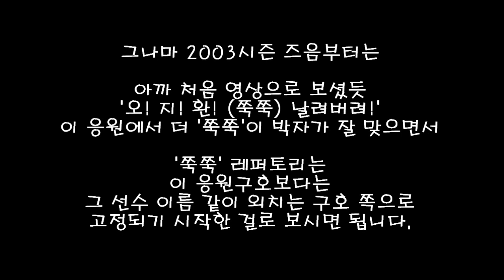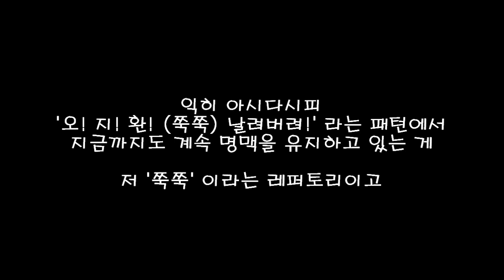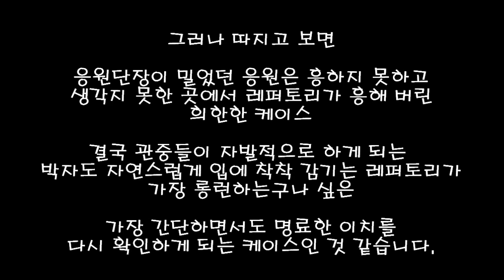쭉! 쭉! 날려버려(2000~2003?) / LG 트윈스 추억의 응원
박! 용! 택! (쭉쭉) 날려버려!
아니고
응원단장: 박용택! /하면/ 관중들: 쭉 쭉 날려버려!

지금의 "박! 용! 택! (쭉쭉) 날려버려!"의 기원이 되는 발단(?)의 응원

오히려 "박! 용! 택! (쭉쭉) 날려버려!" 이 응원에는 처음에 (쭉쭉) 레퍼토리는 없었다는 것... ㅋ

응원단장이 '쭉쭉'을 넣어서 유도했던 응원은 생각보다 흥하지 않았는데
의외로
오히려 원래는 (쭉쭉)이 없던 응원에
관중들이 자발적으로 (쭉쭉)을 넣어서 오늘에 이르게 된 묘한 케이스

응원단장의 의도와는 다른 방향이긴 한데
결과적으로는 '쭉쭉' 드립 자체는 하나의 응원으로 정착하긴 정착한 희한한 케이스

15년 전 웃찾사 로보캅 유행어지만 "어쨌든, Success" 라고나 할까.